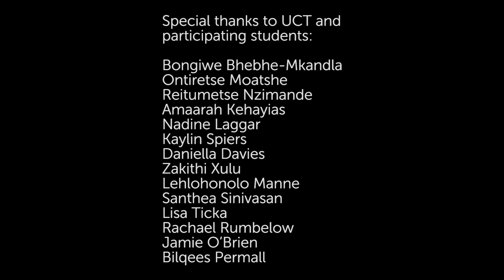Back at UCT and armed for everyday life: Women students reveal extraordinary safety precautions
The rape and murder of University of Cape Town student Uyinene Mwretyana has shone the spotlight on the risks South African women face every day.

News24 invited women students at UCT to tell us about the various precautions they take to stay safe on and off campus.

The interviews revealed a harrowing plethora of strategies being employed to avoid falling victim to crime. Many also said the murder of their fellow student had heightened their concerns and forced them to consider additional steps.